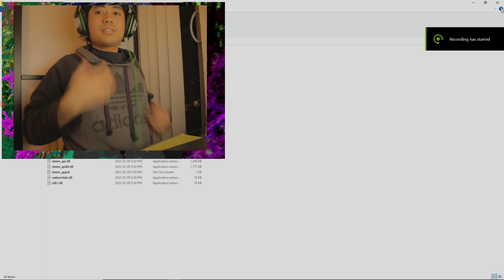The Impossible Game(Geometry Dash)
Hi! I'm this guy who plays Geometry dash and I cry about it!

I remember back then
when Youtubers like Pewds, Dtrix, Ryan Higa, Joji
this is how I kinda find out that this game is growing

This level is known as the "Impossible Game"
or probably because Pewdipie played it and named it like that.lol.

"Back on Track verified  1:13"(3 Coins)
I just started my Yt channel